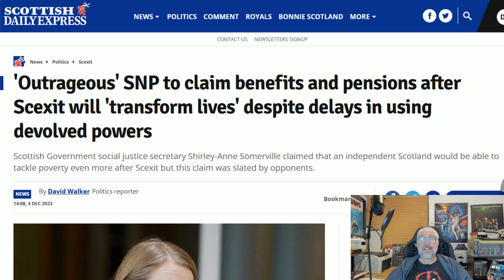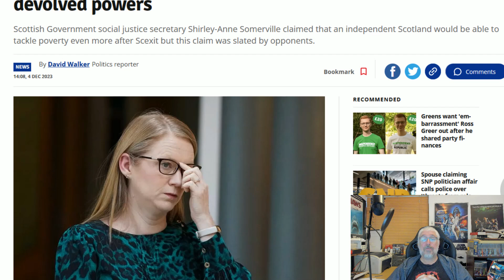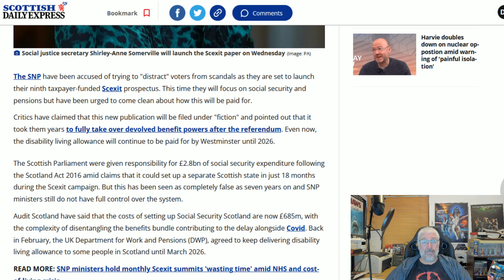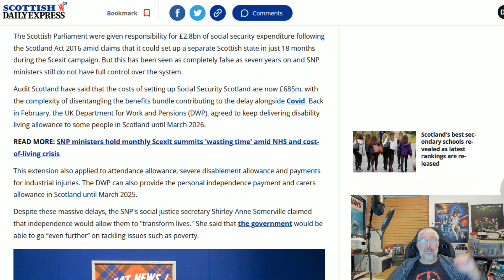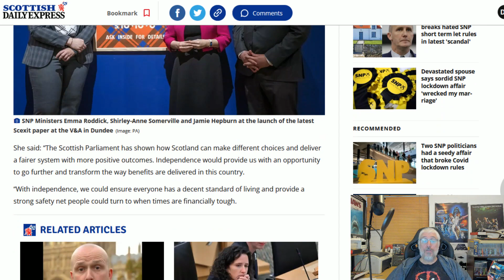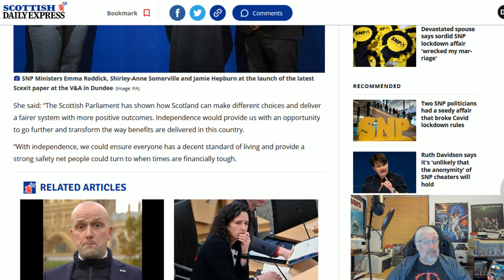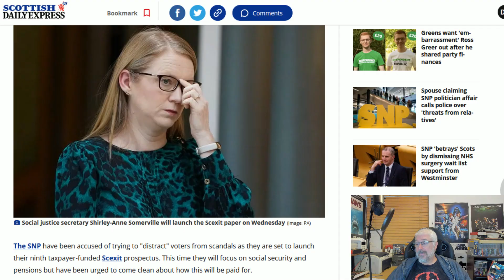Independent Benefits Culture Scotland would be Unaffordable!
Chief Gonk Shirley Anne Somerville somehow manages to keep a straight face when saying how much better people on Benefits would be in an independent Scotland!